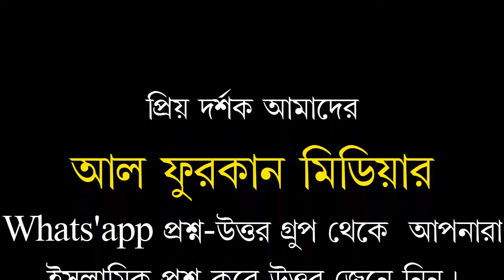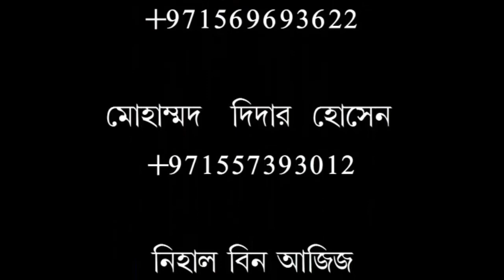রাসুল (সঃ) এর ভবিষ্যৎ বানি উম্মতের বয়স দুনিয়াতে ৬০/৭০ বছর ।আলোচনায় শায়খ জালালউদ্দিন